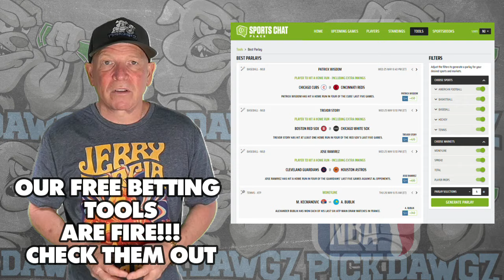Washington Wizards vs Brooklyn Nets 3/27/24 NBA Picks & Predictions | NBA Tips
The Brooklyn Nets face the Washington Wizards in Wednesday's NBA Basketball action. Get Mitch's NBA Pick and Prediction for this game.